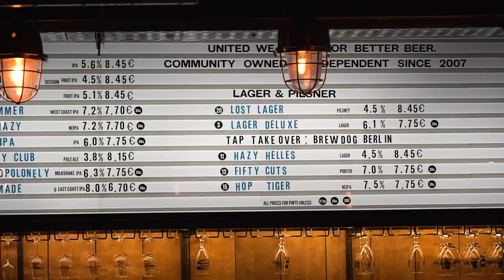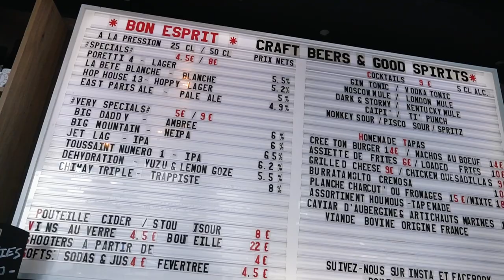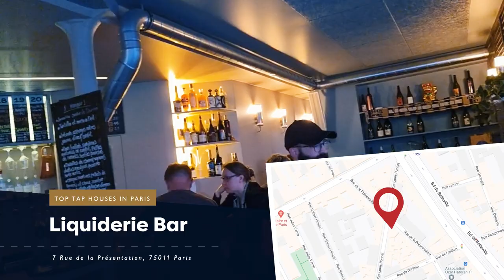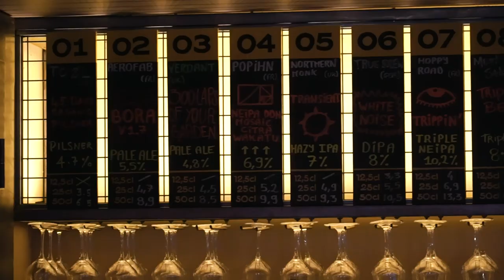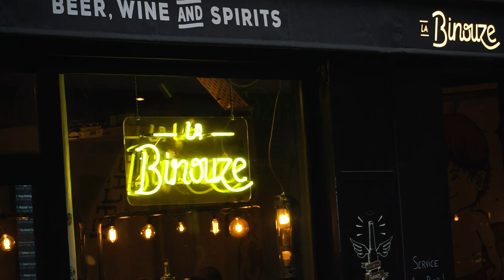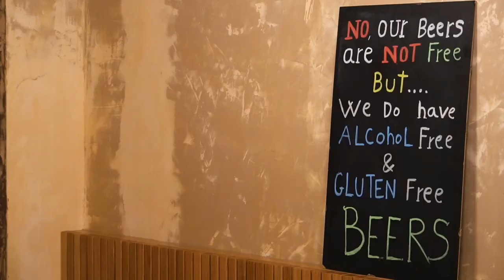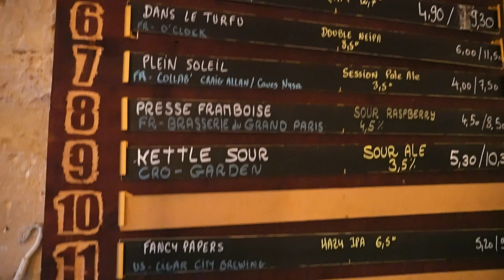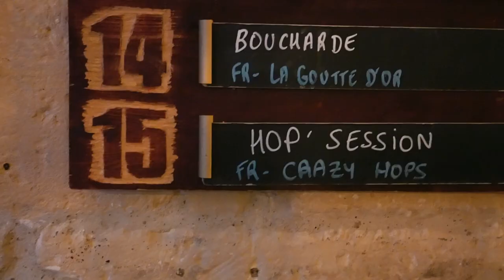Best Beer in Paris - Craft Beer Taphouses and Breweries 🍻 Get a Cold Beer in the City of Light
Top Craft Beer Taphouses and Breweries in Paris 🍻 Get a Cold Beer in the City of Light. Buy a copy of my guide to Paris then find me on the internet in all of the usual spots

Patron Producer: Eric Hozempa
Edited by: Paulo Pales

Chapters:
00:00 - Top Taphouses in Paris
00:30 - Les Cuves de Fauve
02:08 - Paris Saint Biere
02:30 - Brewdog le Marais
03:33 - Bon Esprit - Craft Beers & Good Spirits
05:51 - Liquiderie Bar
08:00 - La Binouze
09:30 - Mikkeller
11:25 - Hoppy Corner
12:20 - Paname Brewing Company

Where do you find good beer in Paris? At the craft brewery down the street - there are so many craft beer and natural wine cellars and bars. Just head to one of the taphouses listed above for the best local Paris beer.